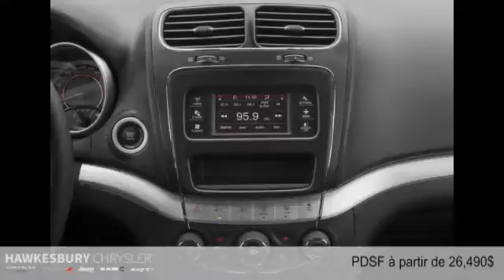Dodge Journey 2015 à Hawkesbury (près de Gatineau et Ottawa)